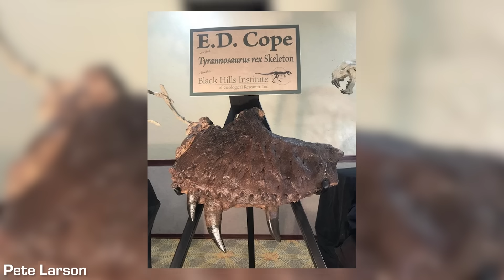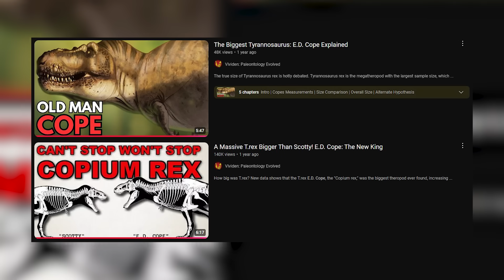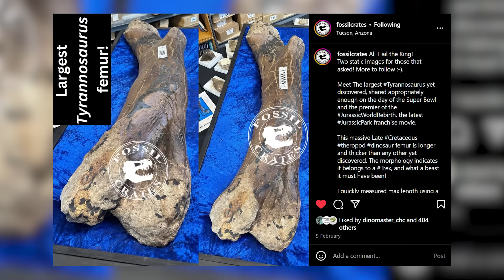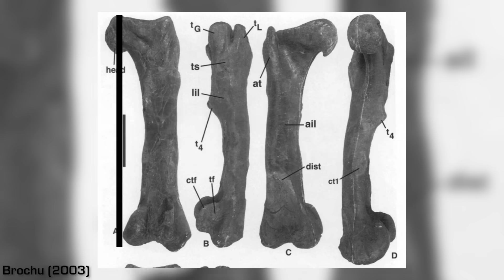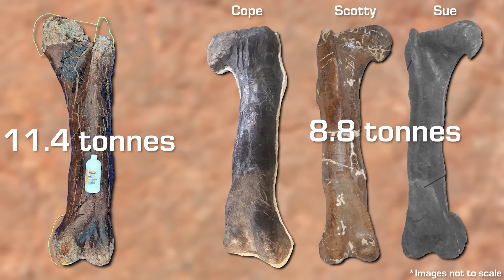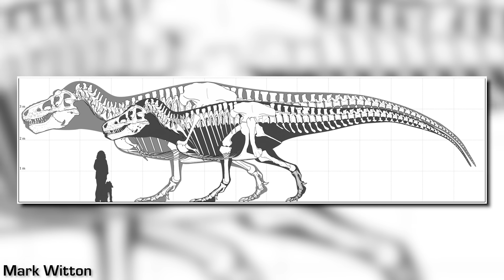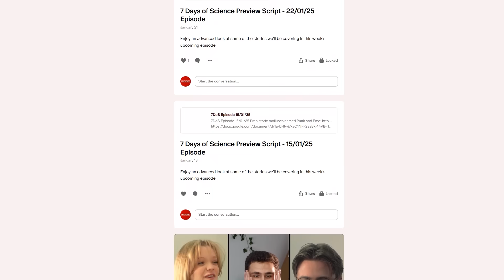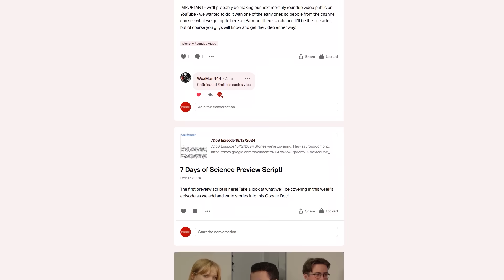The Biggest T. rex Ever May Have Just Been Found - Meet Goliath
The largest Tyrannosaurus rex ever known may have just been discovered! Goliath is an absolutely enormous T. rex femur found last year in South Dakota. In this special feature we discuss the size estimates of this individual and what it means for the maximum size of the tyrant reptile king.

📜 Credits:
Presented by Ben G Thomas
Written by Ben G Thomas
7 Days of Science is produced by Douglas James and Ben Thomas
7 Days of Science logo, graphics and more have been designed by Michael Buhler